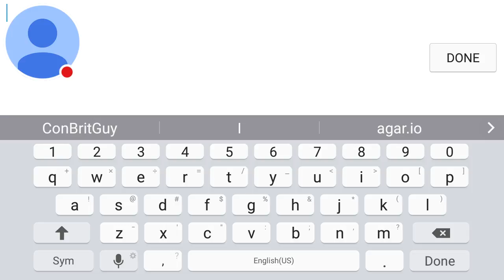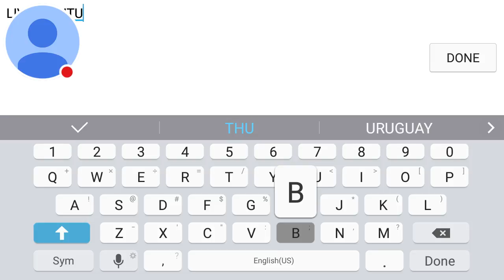PetriDish and music request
Watch me play PetriDish!